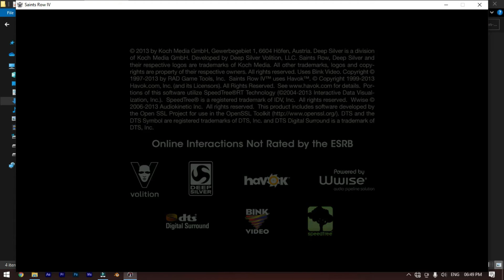SAINTS ROW 4 GAMEPLAY || CONSOLE OF PC